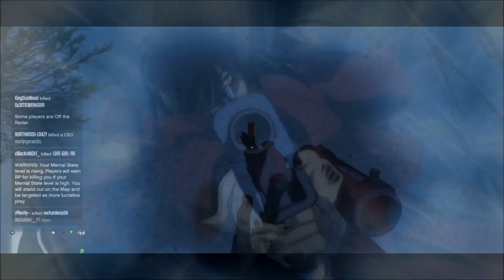GTA 5 ONLINE | RIP EVERYONE (PS4)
just bodying some bums on base. first acc used isnt mine xoxo.

was too lazy to put songs in lmao.

My PC Parts are:

SSD Samsung 850 EVO 250GB SATA3, 540MBs,lOPS 97k

DDR4 Kingston HyperX Fury Black 16GB

CPU Fan "Be Quiet!" Dark Rock3

MSI Z170A Gaming M3, Z170

ASUS Strix Geforce GTX 980 OC,4GB GDDR5 (256 bit)

Windows 10